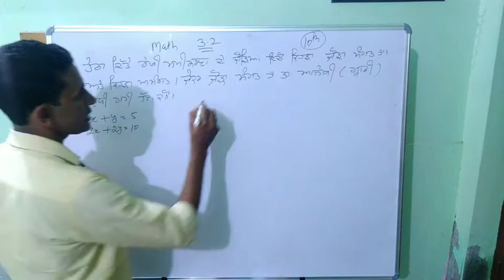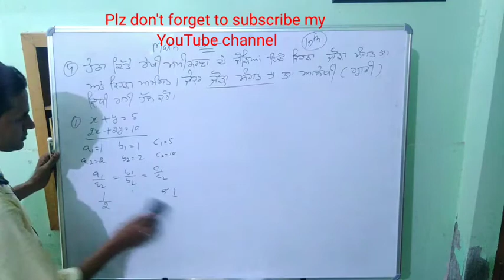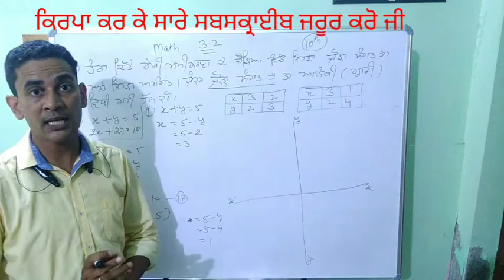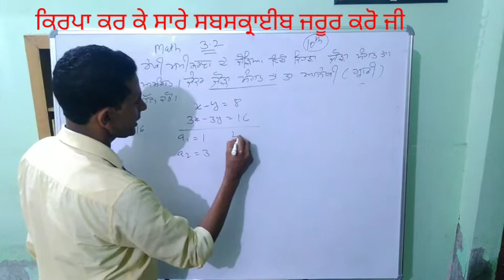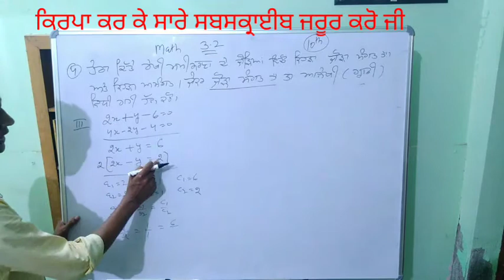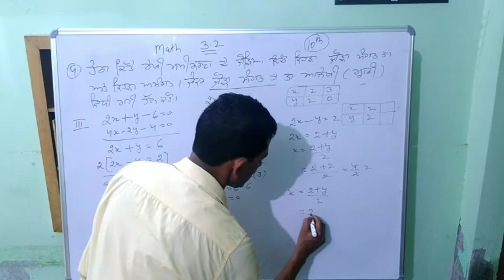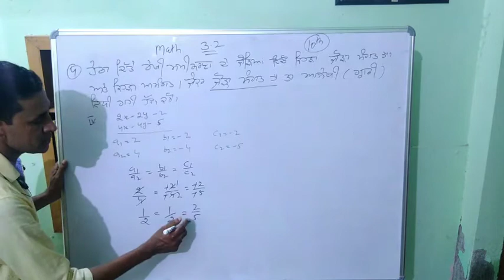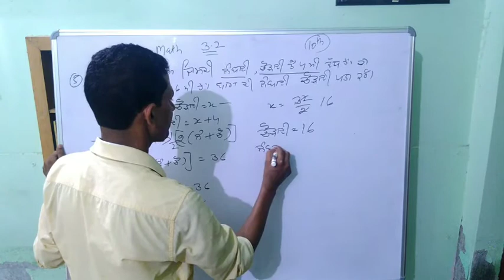Ex 3.2 Q.4 (I),(ii),(iii),(iv) Q.5 10th class PSEB,CBSE,NCERT#ETT 2364Post#Master cadre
Ex 3.2 Q2 all options and Q.3 all options
Ex 3.2 Q.1 and Q 2
Ex 3.1 Q.1 and Q.2
I wish for your best future.
Plz see all video